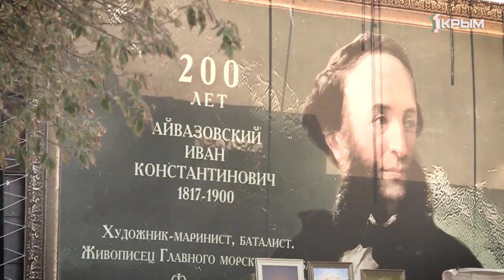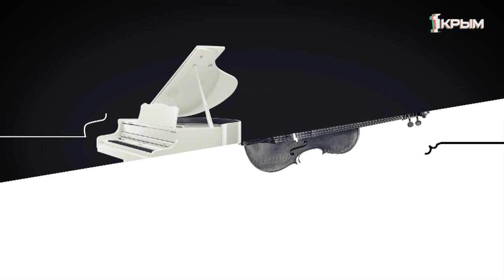Репетиция. Выпуск от 06.10.19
Талант, переданный через поколения. В стенах Феодосийской картинной галереи Ивана Айвазовского дала концерт пра-пра-пра-пра-правнучка великого живописца. Как возрождаются традиции домашнего музицирования?

Магия человеческих голосов и сада. Маэстро Владимир Николенко делится секретами дирижерского искусства и способами разглядеть прекрасное среди пены дней.
В это воскресение, в 11.15. «Репетиция» - слушай по-новому!